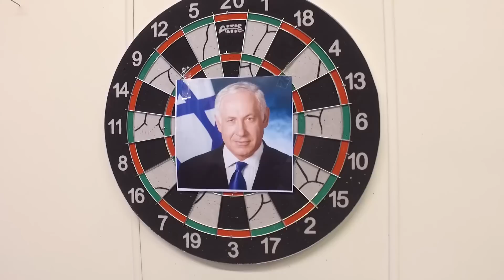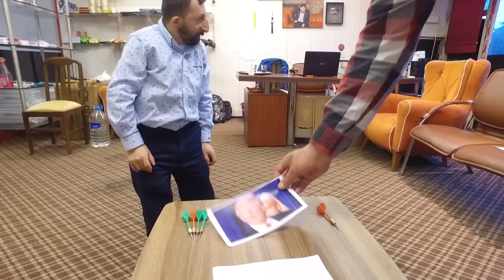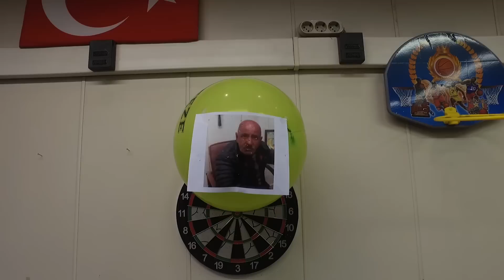KÖKSAL BABA DÜŞMANLARINI DELİK DEŞİK ETTİ | DART CHALLENGE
Köksal Baba düşmanlarını sıraladı ve onları delik deşik etti. Özellikle Amerika Başkanı D. Trump ve ezeli düşmanı Rıçıt üzerine yoğunlaştı.
Sizler destek oldukça Köksal Baba var oluyor. Şimdiden teşekkürler.